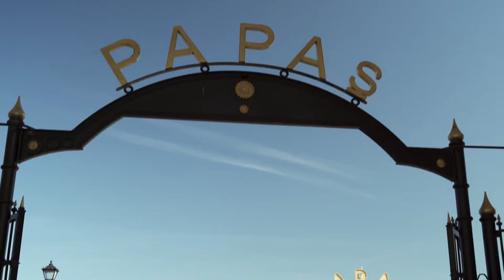Grimsby & Cleethorpes | Living and Working in Lincolnshire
Cleethorpes:
A seaside town on the east coast of England with an award-winning beach and one of the most beautiful seaside towns in the country.  Sat to the side of Grimsby, Cleethorpes began life as a fishing settlement but evolved into a resort town in the 19th Century. Since then, Cleethorpes has developed into a bustling town with many things to see and do. The town boasts plenty of opportunities in a variety of sectors but is particularly notable for its exceptional tourism and leisure industry. On days out, there is a large variety of activities to do, from exploring the promenade and pier to visiting the local zoo or discovery centres.

 Grimsby:

An old Viking town on the east coast of England that boasts unique opportunities and some of the best fish and chips in the country!
Crested by the Grimsby Dock Tower, this Lincolnshire town sits on the coast of England, offering a diverse range of experiences for newcomers to the area. Now the largest port complex in the country, Grimsby offers amazing entryways into a vast number of industries supporting the UK’s transport and logistics sector. With efficient public travel links, Grimsby is an excellent town to either settle down in or simply visit for a day out in Lincolnshire. Grimsby is also a key player in the ever-growing renewable energy sector with a large offshore wind farm currently in production with the capability to power over 800,000 homes! This economic priority, combined with Grimsby’s affordable house prices, makes the town an ideal location to begin your career.